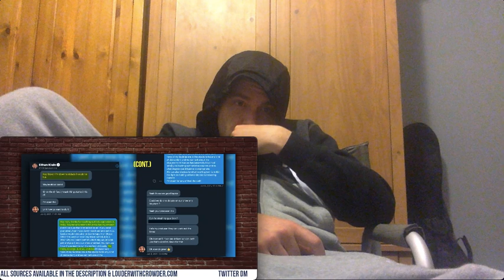Steven Crowder vs H3H3 - Podcast Beef Part 2 (Reaction)